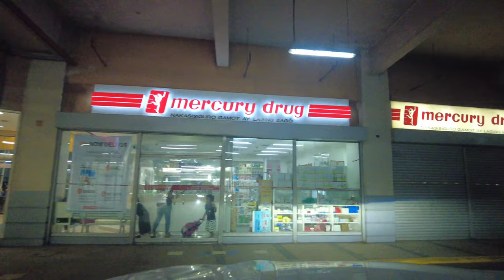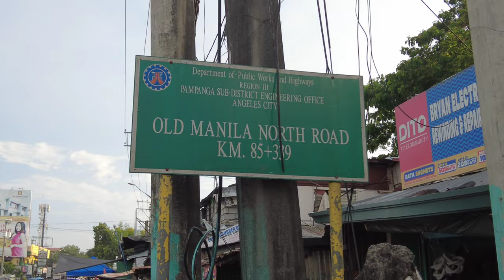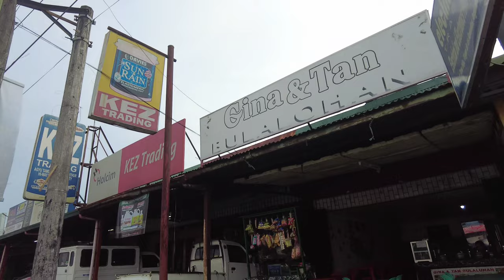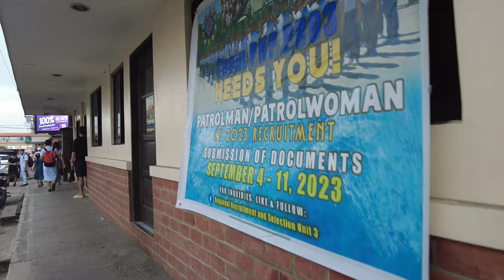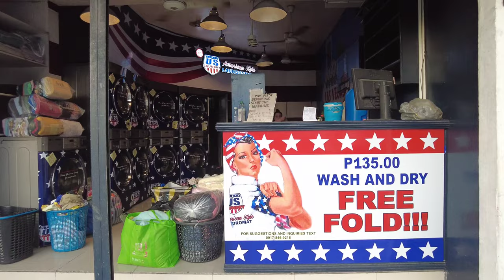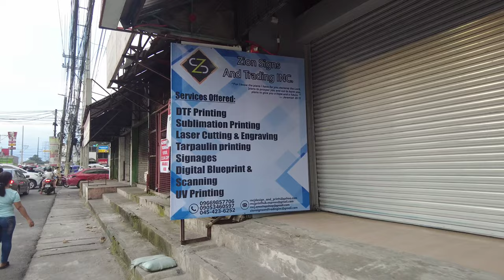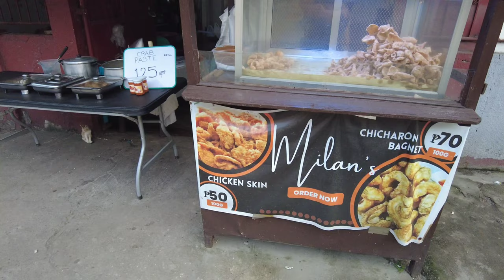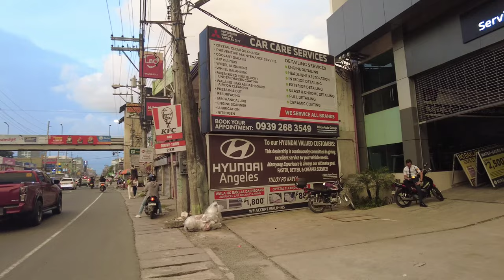Walk from Robinsons Angeles on MacArthur Highway to Angeles University Foundation & Marisol Village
imlpshaira